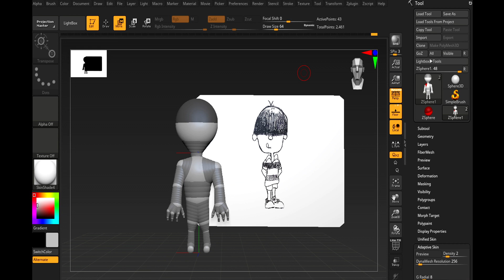Curso de Modelagem de Personagem Digital: Aula #1 Apresentação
Aprenda a criar do zero o seu personagem digita com o professor e design de personagens Cassius André. Nessa primeira aula é feita uma apresentação sobre os trabalhos do professor, sua história e suas principais  referencias artísticas. Acompanhe as aulas e aprenda a transformar seu personagem 2d em um personagem 3d.